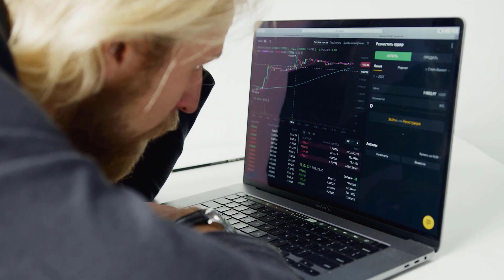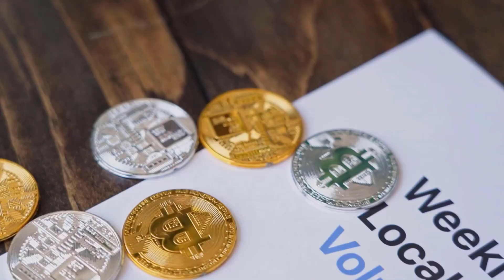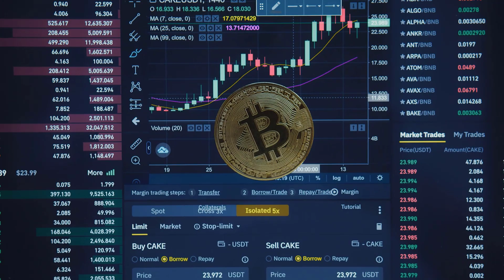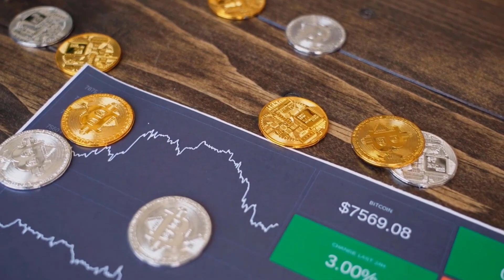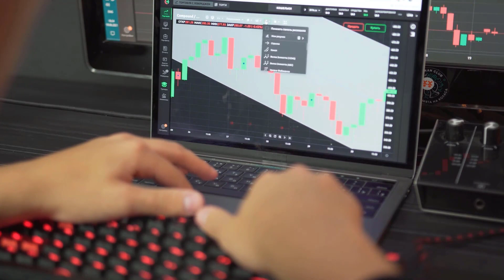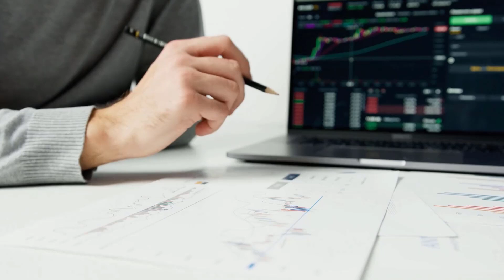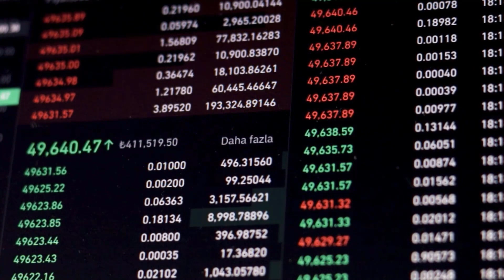ETH WILL CREATE MILLIONAIRES IN 2024 - ETHEREUM PRICE PREDICTION & UPDATES